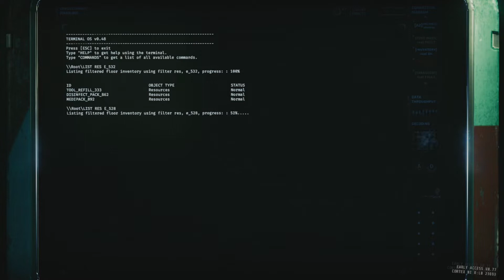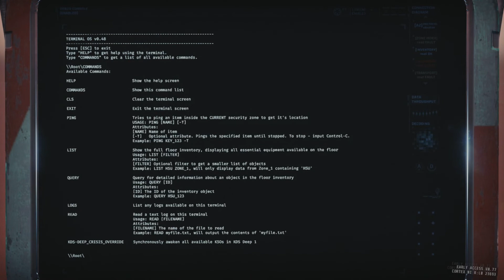GTFO (Ep50 Rundown 5 étendu Level E1)